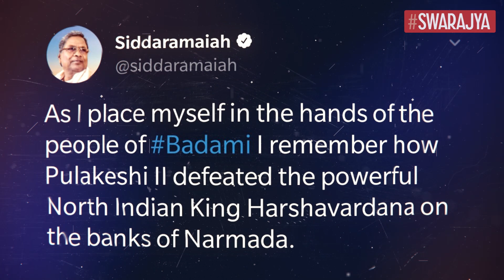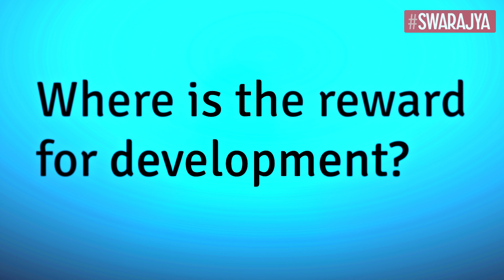Elect Right | Episode 03 | pro Kannadiga = anti north-India?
Is Prime Minister Narendra Modi an 'outsider' to Karnataka? Has the centre been unfair to the States of south in distribution of tax revenues? Are south Indian States pulling the weight of north Indian States? Are States of the south paying the price of controlling their population growth while the north Indian States enjoy a free ride?

These questions are seeing vigorous debate in the run up to the Karnataka elections. Not least because they were raised by the incumbent Karnataka chief minister, Siddaramaiah, himself.

In this episode of Elect Right, we put to test these claims and this is what we found out.

Further reading:

-A few states bearing the bulk of the national fiscal burden is common across the globe

-Are States of south really being punished for controlling their population growth?

-The demands of southern states may be influenced more by politics than economics

Special thanks to Srinivas Thiruvadanthai.